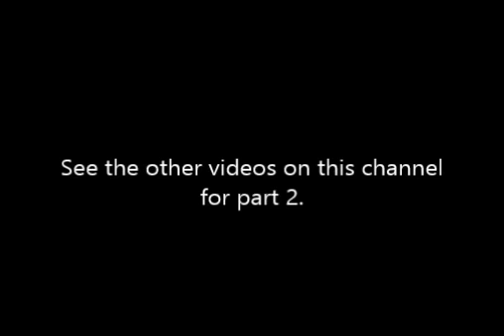Jodi Arias Penalty Retrial : Day 6 : 1 of 3 : Victim Impact Statements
Testimony From 10-30-14